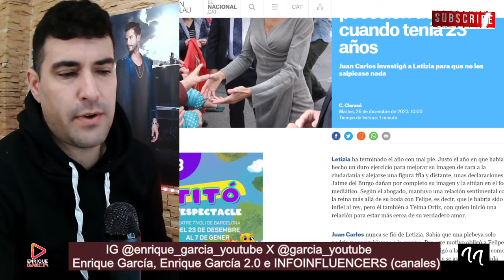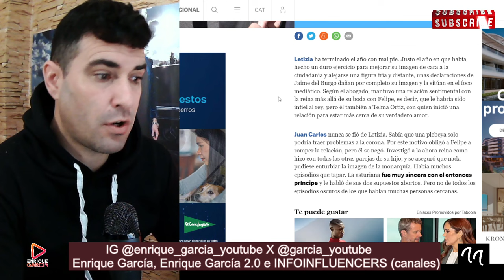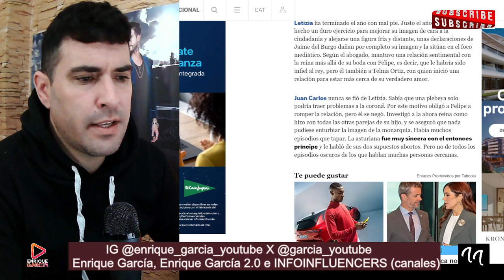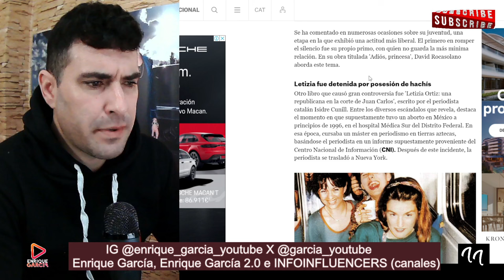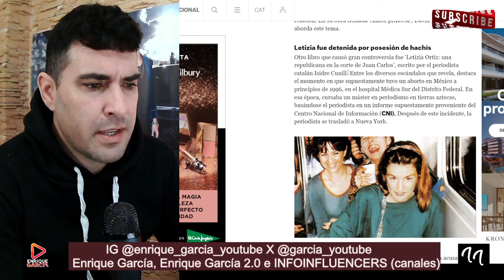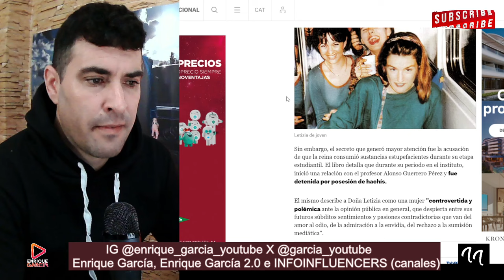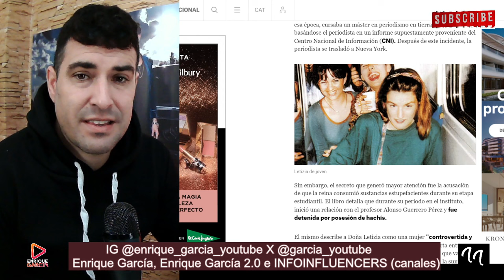¡ESCÁNDALO! Letizia DETENIDA por C0NSUMO y posesión de DR0GAS cuando tenía 23 años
X @garcia_youtube
información extraída de EnBlau